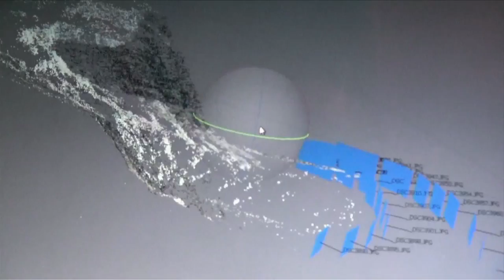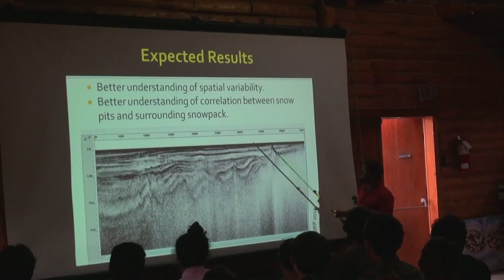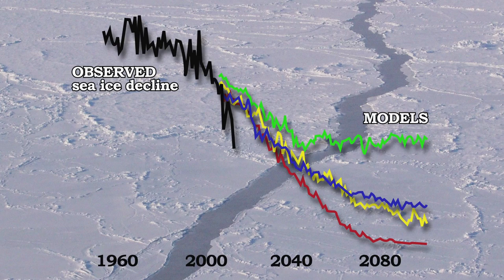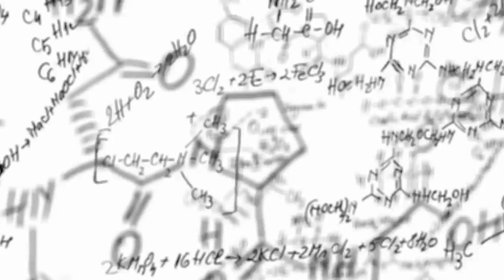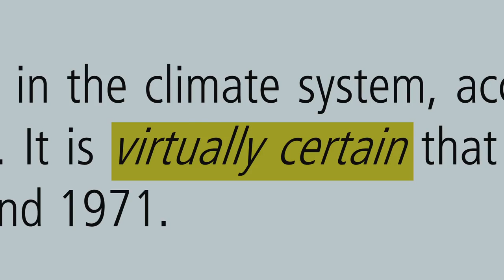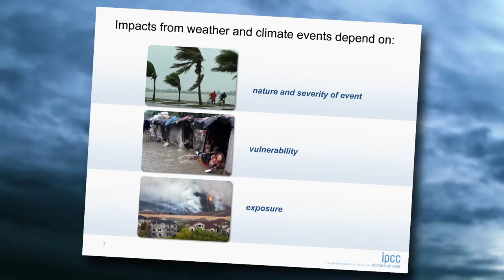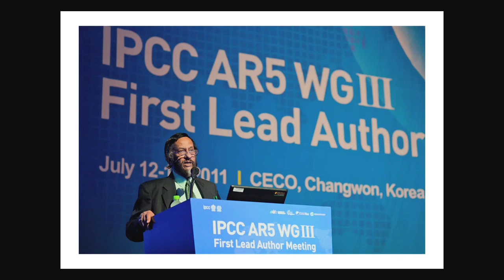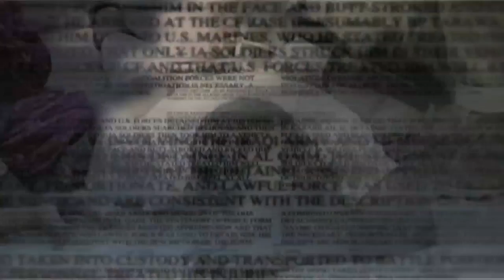Earth Focus Episode 60 - Climate Science in Action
From researching the pace of Alaskan glacier melt to how changes in Arctic sea ice affect our weather, climate scientists go to some of the most remote areas on Earth to help us understand our environment. The Juneau Icefield Research Program (JIRP) brings scientists and students together annually to study glaciers. Jeff Barbee reports on the 2013 JIRP expedition. Julienne Stroeve of the National Snow and Ice Data Center looks at the impact changes in Arctic sea ice may have on weather patterns. Michael Mann on what we might expect to see happen to sea levels, if we continue burning fossil fuels at current levels.